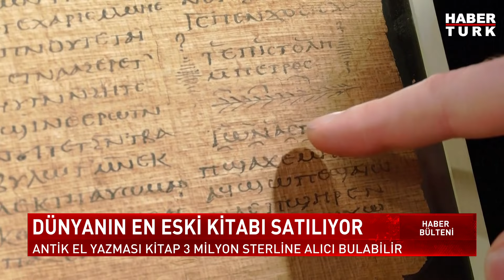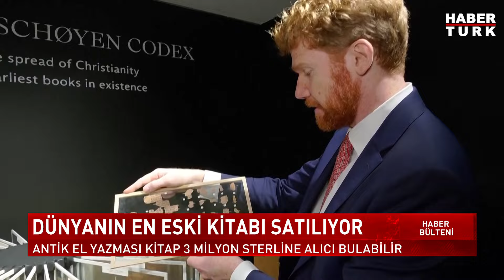Dünyanın En Eski Kitabı Satışa Çıkıyor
Hristiyan tarihinin en eski kitaplarından biri olan Crosby-Schøyen Kodeksi açık artırmayla satışa çıkıyor. Rekor fiyata satılması beklenen antik el yazması kitap, Christie's Müzayede Evi tarafından yarın satışa çıkarılıyor.

➤ Dünya Tarihi
➤ Osmanlı Tarihi
➤ Cumhuriyet Tarihi
➤ Bilim Tarihi